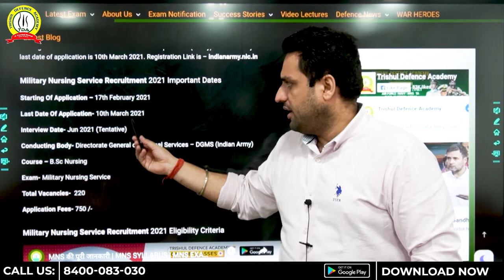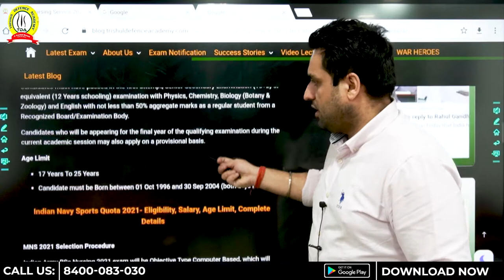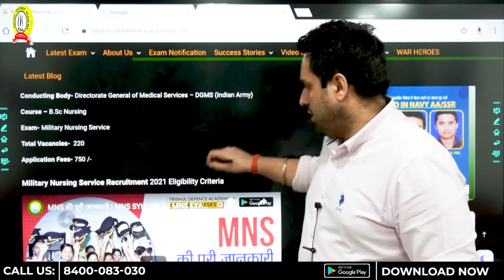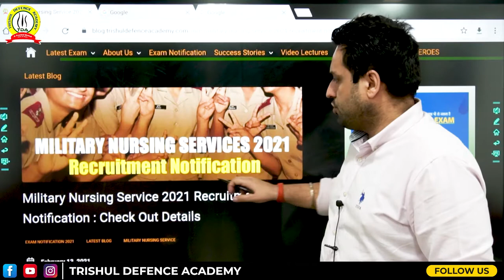MNS Recruitment 2021 | MNS Exam Date | Military Nursing Service Notification | MNS Age Limit